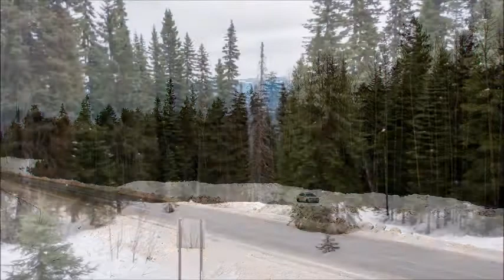Viking Ridge - First Mountain Trip of 2021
My first mountain trip of 2021, a snowshoe hike to Viking ridge in Sugarbowl / Grizzly Den Provincial Park, 84 kilometres east of the City of Prince George in North Central British Columbia, Canada. After receiving several fairly heavy snowfalls in the fall, we have had a relatively mild winter through much of December, and this continues into the first week of the new year. The snow on Viking Ridge is shallow and crusty at lower elevations, with good powder snow starting about halfway between the highway and the Viking Meadows.